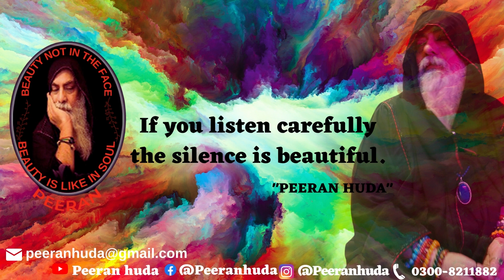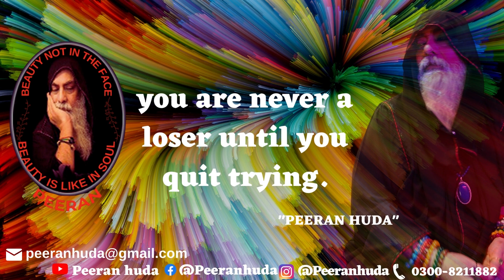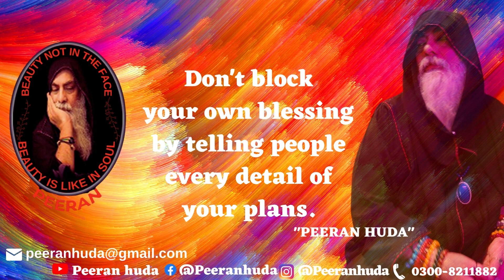TOP 10 ENLISH | Motivational Quotes to Inspire Self Improvement and Happiness by PEERANHUDA